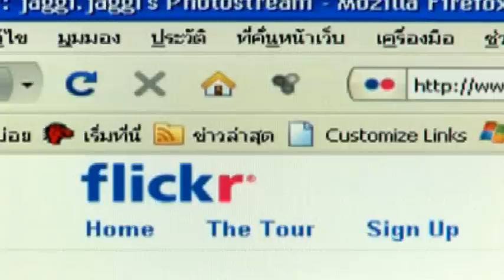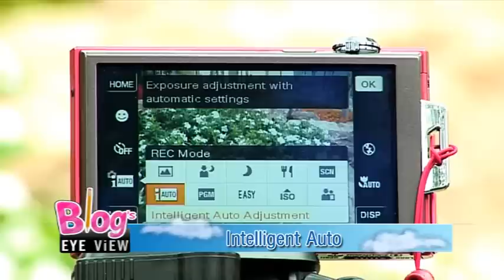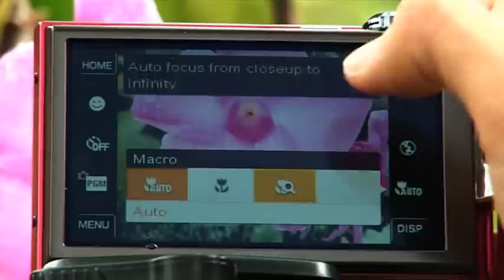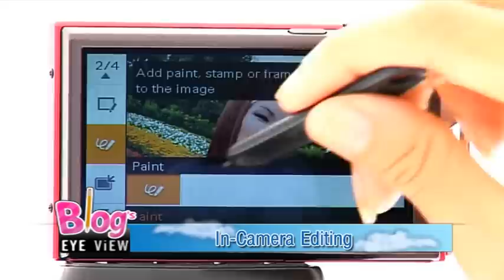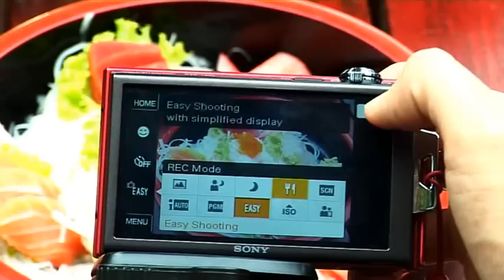Sony Cyber-shot T900 by Toon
แนะนำกล้องสำหรับแฟชั่นนิสต้ารุ่นใหม่ล่าสุด Sony Cyber-shot T900